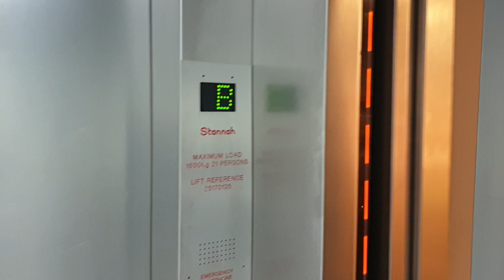Kone (Modernised by Stannah) Lift @ M&S in Exeter